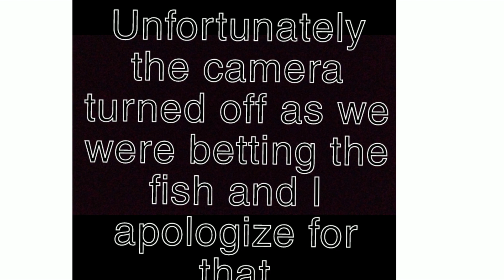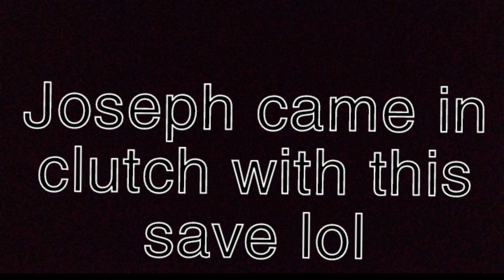Line Breakers Lake